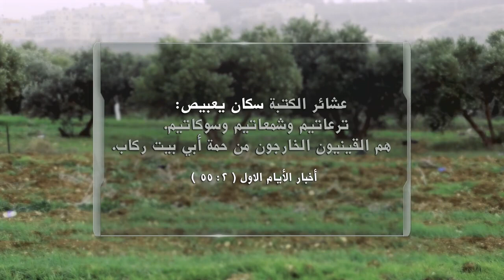هو ازاى ربنا أعطى ليعبيص الحاجات دى؟